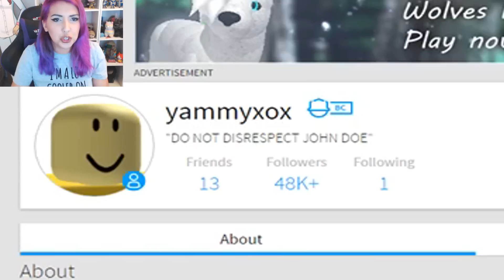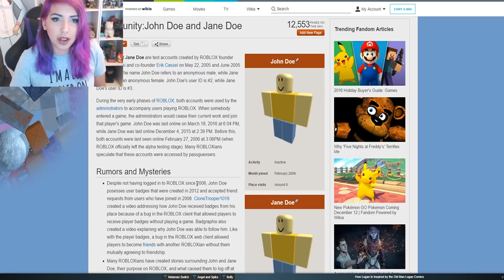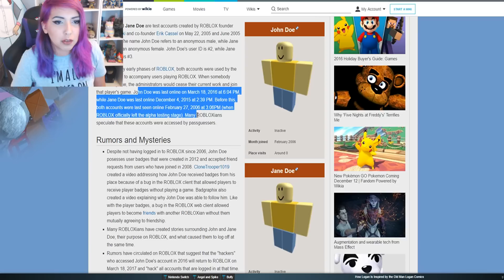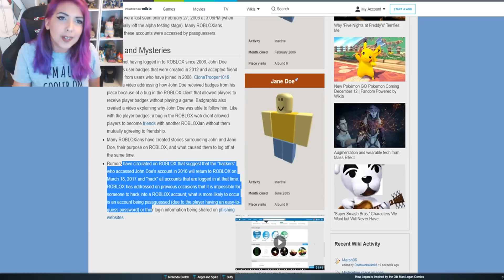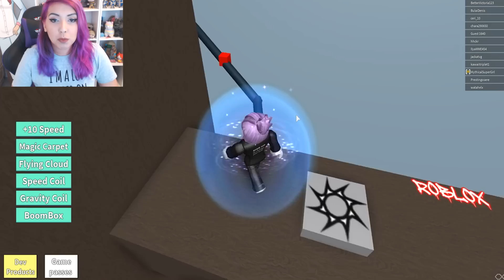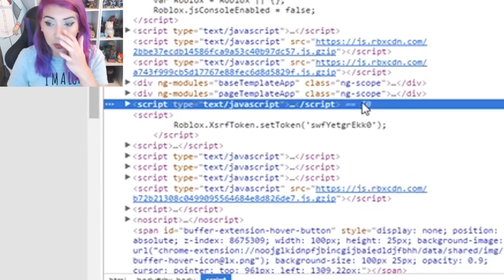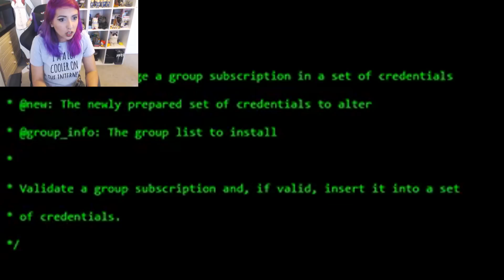Hacked By John Doe?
Hey guys and welcome to another video! Today I go to log on to Roblox to discover... I HAVE BEEN HACKED.

Who did this, was it John Doe? was it a friend? or was it myself?! OooOOoooOOOh sp00ky!

*for those of you who haven't realised, this is a skit.